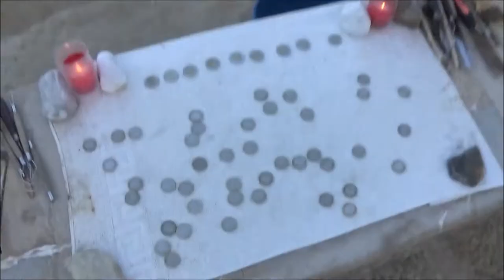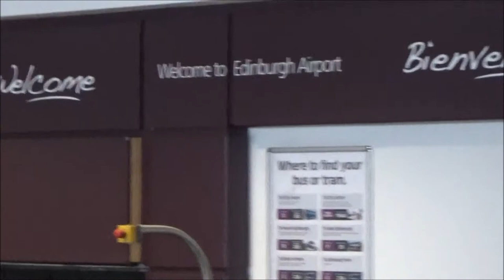The Miller's Holiday Video 2017